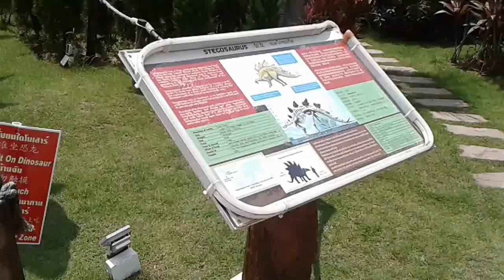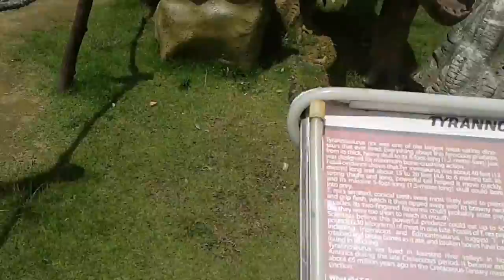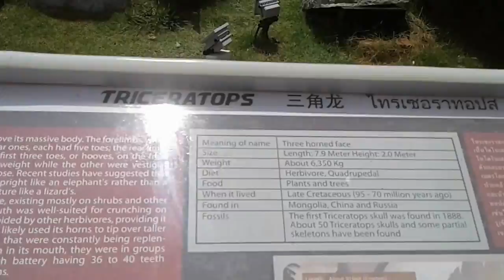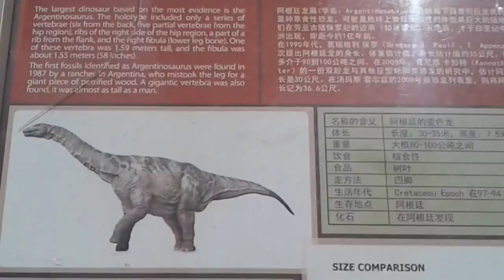INFA IN THE DINOSAUR PARK V.3